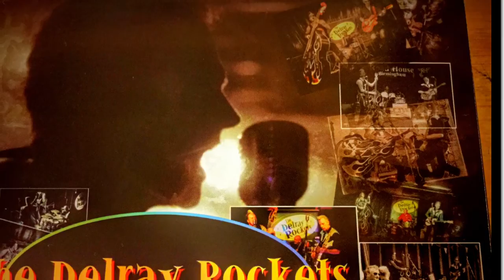The Delray Rockets Beer 'O' Clock Boogie